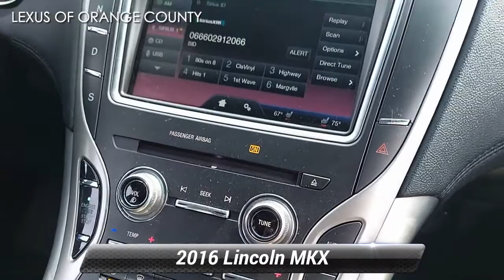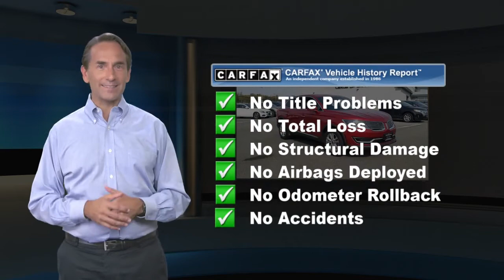Used 2016 Lincoln MKX Premiere, Middletown, NY DL24525T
PRICED TO MOVE $1,100 below Kelley Blue Book! Heated Seats, Onboard Communications System, CD Player, Remote Engine Start, Smart Device Integration, Dual Zone A/C, All Wheel Drive, Alloy Wheels, ENGINE: 3.7L V6 TI-VCT, iPod/MP3 InputWHY BUY FROM USWe believe that our customers are as special as our cars, so we take car shopping to a whole new level. Stop by to see how we have transformed the Lexus experience. From the purchase of your new vehicle to the time you need it serviced or repaired, we offer the kind of customer service all great dealerships aspire to.OPTION PACKAGESENGINE: 3.7L V6 TI-VCT (STD).EXPERTS RAVEEdmunds.com's review says "The backseat is notable for being able to seat three adults in reasonable comfort, thanks in part to the standard reclining rear seatbacks.".Pricing analysis performed on 5/6/2021.

[RLVID:2248:a86e5d7ccfc5a320:5a182bdb11241aac:1]